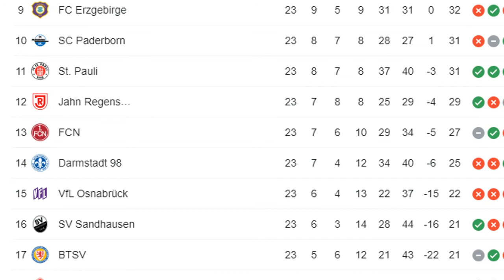10 Transfers für den SV Darmstadt 98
Der SV Darmstadt 98 ist noch vor Borussia Dortmund mein absoluter Lieblingsclub. Deswegen meine Liste.